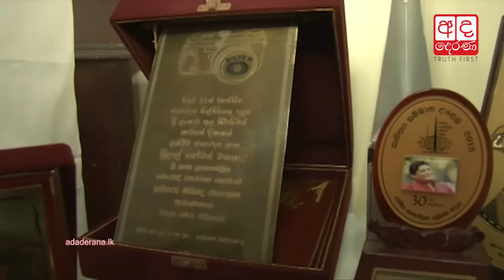Srilal Gomes passes away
Veteran Journalist and photo journalist Srilal Gomes has passed away at the age of 61.

ප්‍රවීණ මාධ්‍යවේදියෙකු,ඡායාරූප කර්තෘවරයෙකු හා ඡායාරූප ශිල්පය පිළිබඳ
කෘතහස්ත ගුරුවරයෙකුවූ ශ්‍රීලාල් ගෝමස් මහතා අභාවප්‍රාප්ත වී තිබේ.